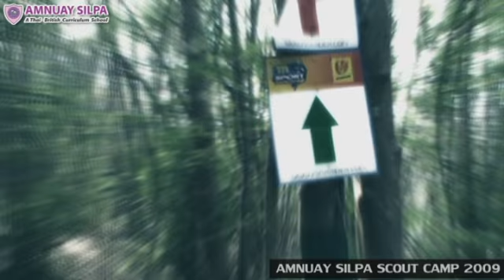Amnuay Silpa School Scout Camp 2009 (เดินทางไกล ม3) Part1